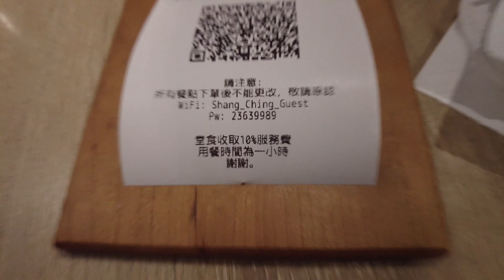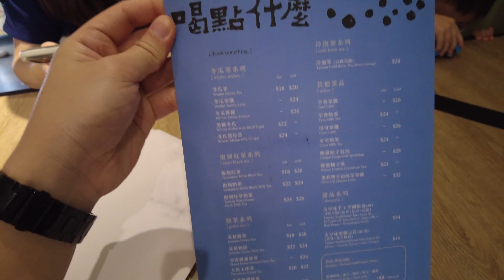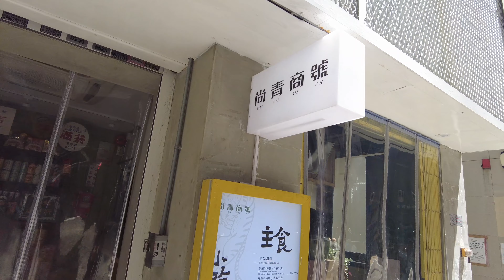(食) 灣仔的尚青商號 Shang Ching Co in Wan Chai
Shang Ching Co